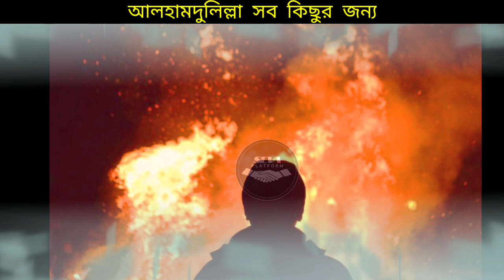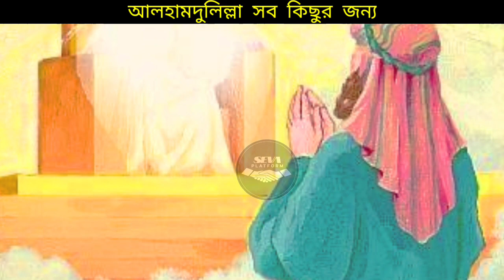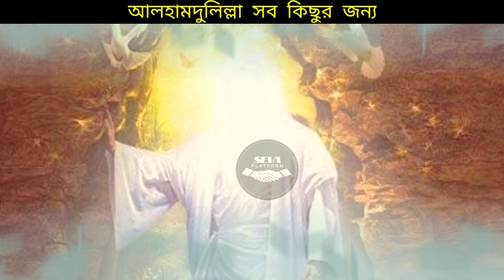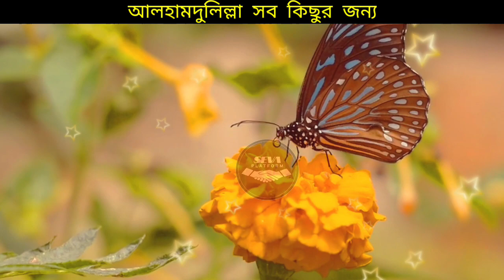৪০ জন রমনীর সঙে জনসমক্ষে জেনা করলেন || ইব্রাহিম (আঃ) কিভাবে আগুনে ফেললেন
৪০ জন রমনীর সঙে জনসমক্ষে জেনা করলেন || ইব্রাহিম (আঃ) কিভাবে আগুনে ফেললেন ||

ইব্রাহিম (আঃ) এর কাহিনী,
ইব্ৰাহিম (আঃ) কে কিভাবে আগুনে ফেললেন,
ইছলামিক ভিডিও,
নমরূদ,